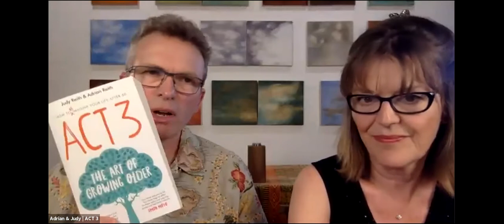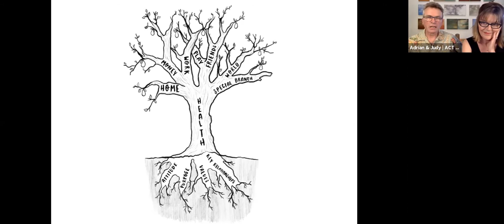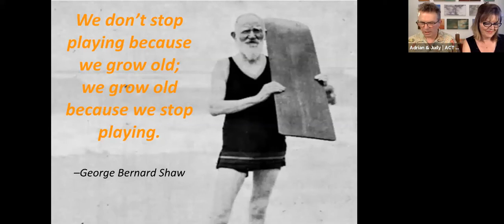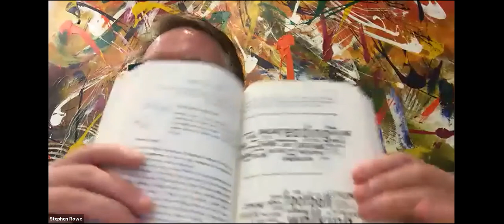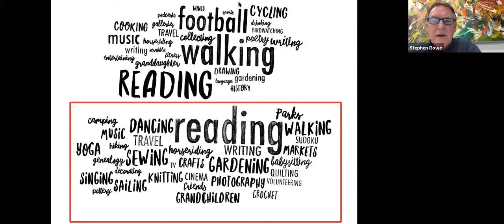How To Enjoy Play After 50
Why is play so important as we get older? Act 3: The Art Of Growing Older is a book to help you reimagine your life after 50.

It’s available as a book, on Kindle or as an iBook. These discussions are based around the themes of our book.

Act3Life.com

Or buy at:

Having read the book please review it on any (or all) of the sites above – it really helps other people find it.

With best wishes for your Act 3

Judy & Adrian Reith